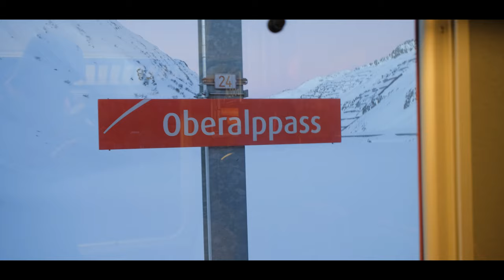2 Peaks a Ski Vlog | Teaser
On Sunday we are dropping the full video from this very fun day out with Markus and Andri.

Stomp It Camps - Ski camps for adults
Ski Technique | Freestyle | Freeride